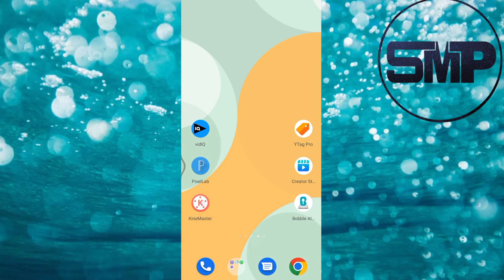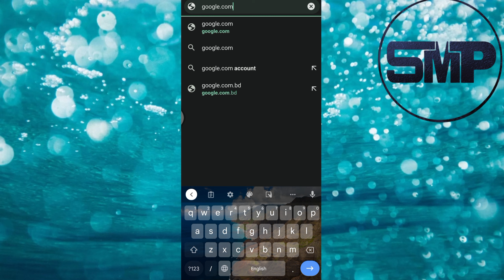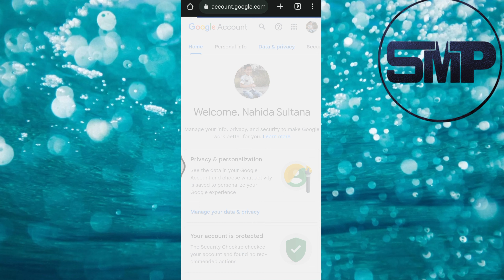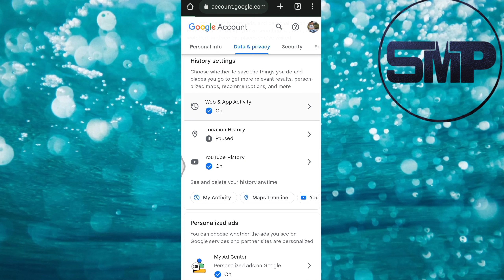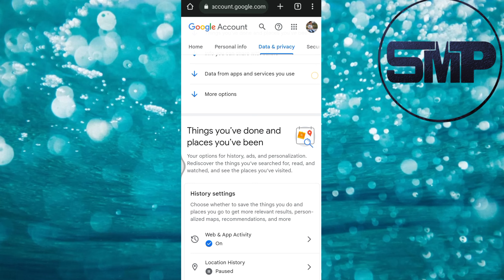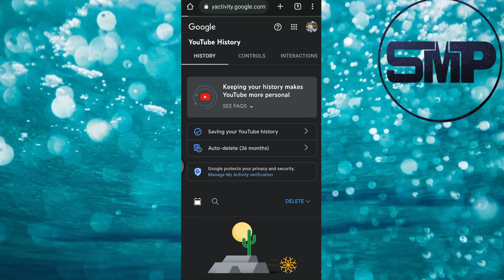How to delete your Google history permanently#howtodeletechromehistorypermanently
How to delete your Google history permanently
In this video I will show you how to delete your Google history permanently . So this video is very important to you .
Let watch the video until end.